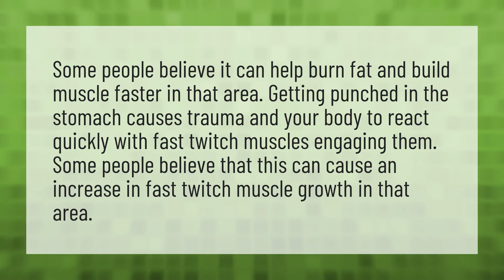Does slapping your stomach burn fat?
Burn Belly Fat • Does slapping your stomach burn fat?